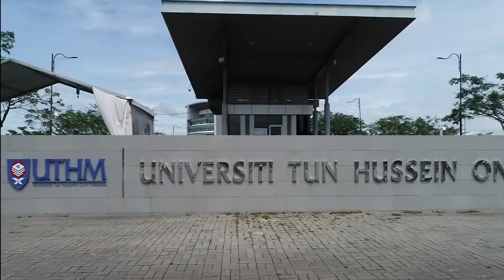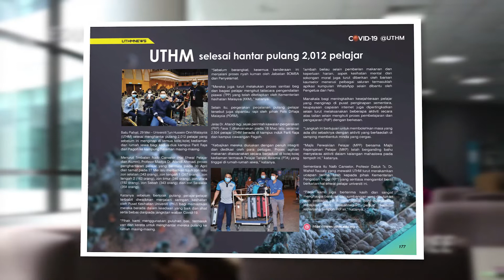PENGURUSAN COVID-19 CORONAVIRUS DI UTHM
Penerbitan buku ini melambangkan satu manifestasi penghargaan terhadap sumbangan yang telah dicurahkan oleh semua sukarelawan dan pihak-pihak yang telah terlibat secara langsung mahupun tidak langsung dalam memberikan bantuan sewaktu wabak Pendemik COVID-19 yang sedang melanda negara kita.

 Pengalaman yang telah dilalui oleh UTHM ini adalah penting untuk direkodkan agar dapat dimanfaatkan pada masa hadapan. Penerbitan buku ini merupakan satu langkah yang baik dalam mendokumenkan semua tindakan dan aktiviti UTHM semasa menghadapi situasi penularan wabak COVID-19. Malahan, buku ini turut mengandungi informasi dan pengalaman yang dilalui oleh UTHM yang boleh dijadikan pedoman oleh semua pembaca.